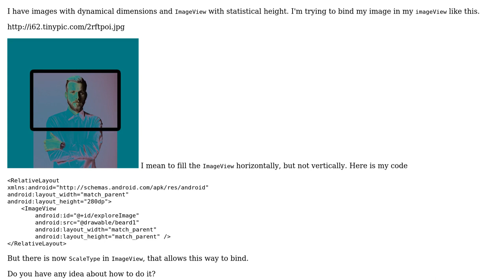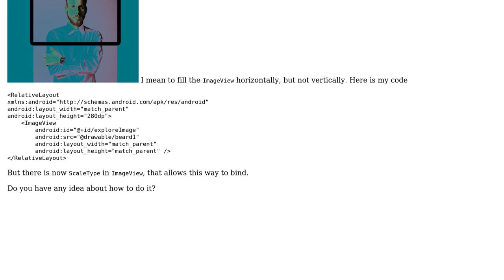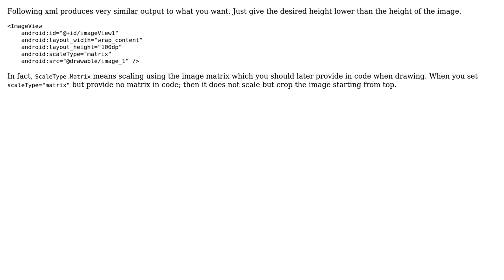Center image horizontal in imageView without centering it vertically (2 Solutions!!)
Center image horizontal in imageView without centering it vertically

With thanks & praise to God, and with thanks to the many people who have made this project possible! | Content (except music & images) licensed under CC BY-SA | Music | Images & others | With thanks to user Timucin user kio_tk user Dyna and the Stack Exchange Network Trademarks are property of their respective owners. You are responsible for your own actions.